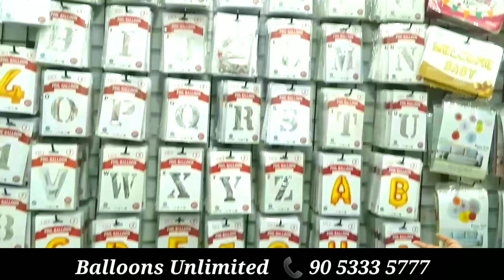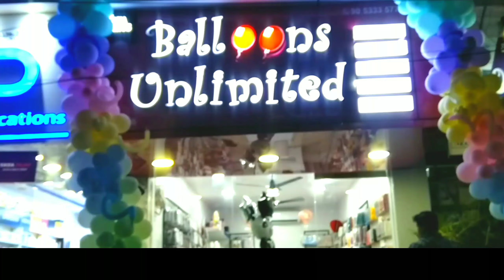Balloons Unlimited | Smart Events & Party Store Suppliers | Ravulapalem | Konaseema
Watch ➡️ డాక్టర్ బి. ఆర్. అంబేద్కర్ కోనసీమ జిల్లా, రావులపాలెం లో
Balloons Unlimited
DECORS & PARTY STORE
Sri Venkateswara Theater Complex, RAVULAPALEM.

Thank you for support to "KONASEEMA RAVIKUMAR" Channel 🙏